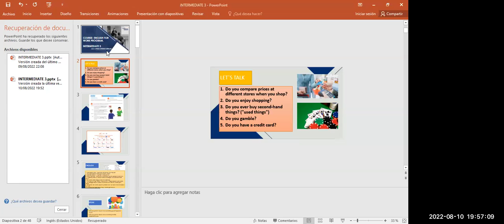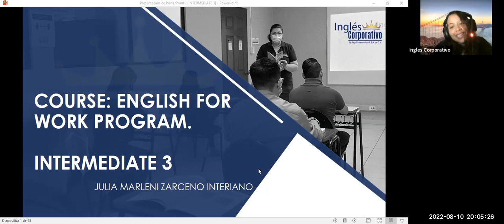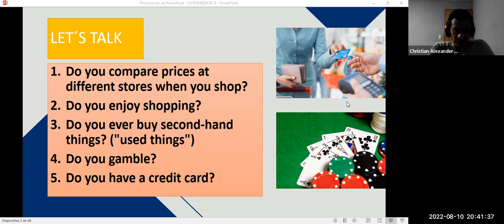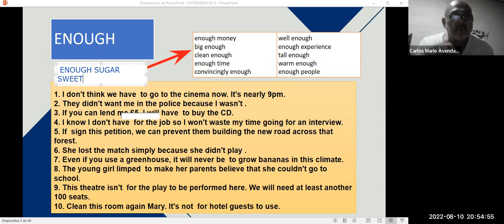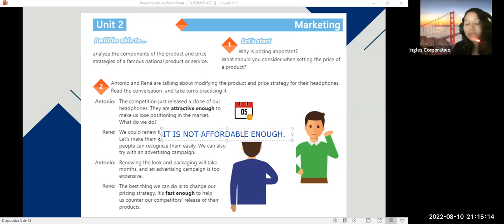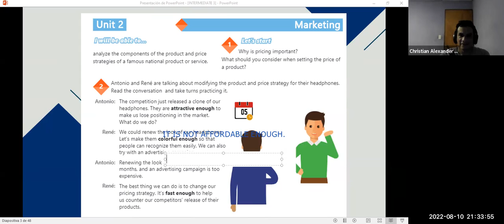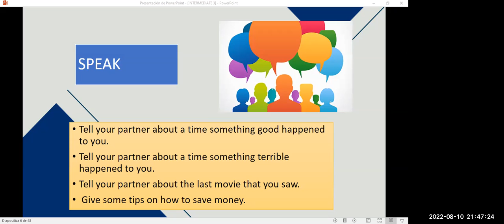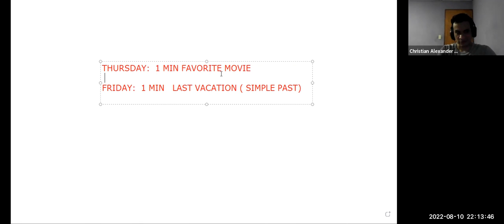Inglés Corporativo-8/10/ 2O22 2.3 Videoconferencia #8 Analyze a national product and price.